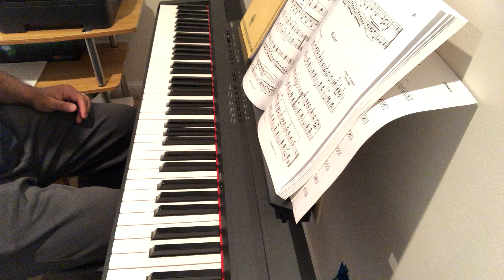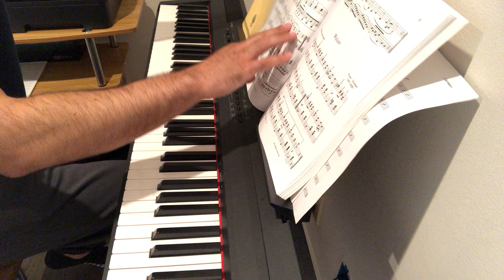Allemande in E-flat A-section sight read